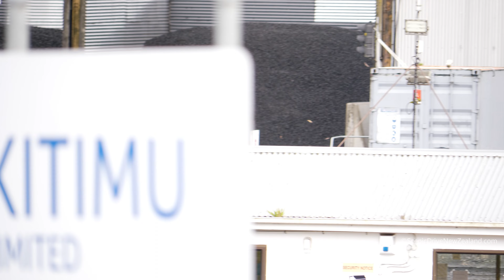Coal Processing at the Takitimu Coal Mine in Nightcaps in the Southland Region of New Zealand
Coal Processing at the Takitimu Coal Mine in Nightcaps, in the Southland Region of New Zealand's South Island.